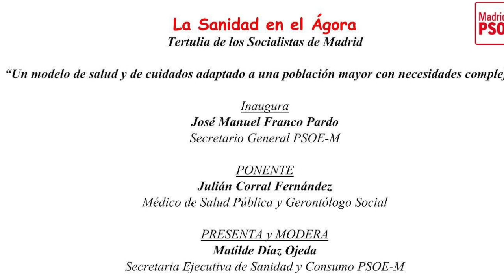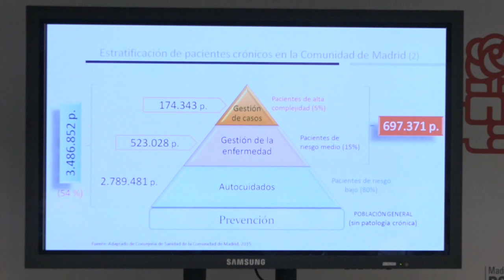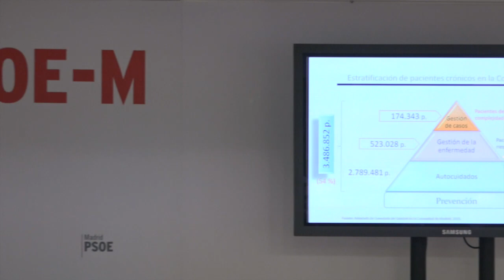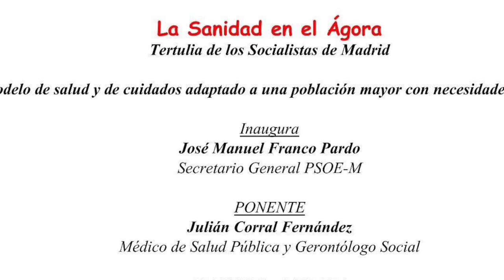“Modelo de salud y de cuidados adaptados a una población mayor con necesidades complejas”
Sanidad desde el Ágora
Inaugura Jose Ramón Franco Pardo
Ponente  Julián Corral